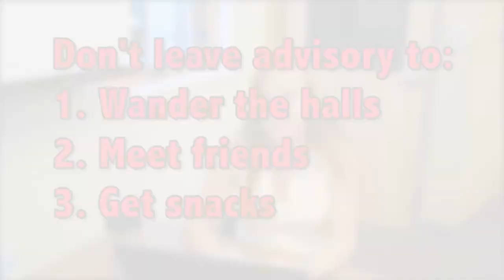FRHS Advisory Travel Announcement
Explanation of the Fall 2013 policy for how and when students may leave their classrooms during advisory